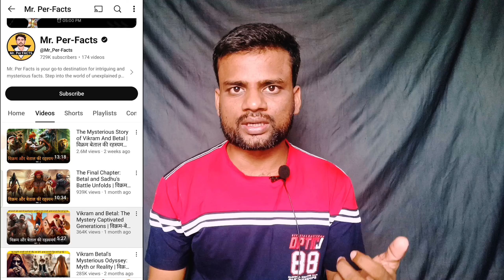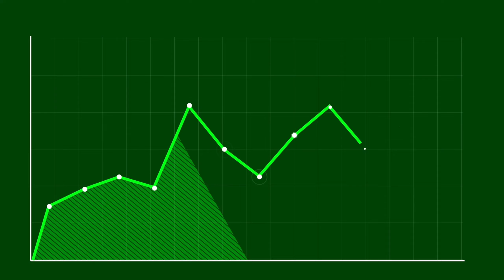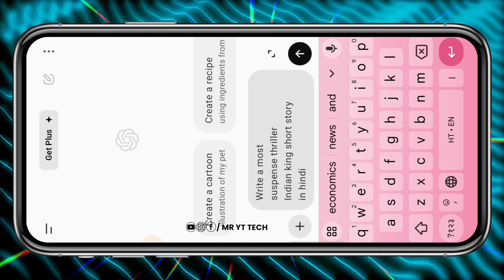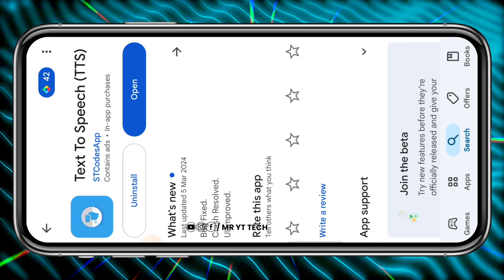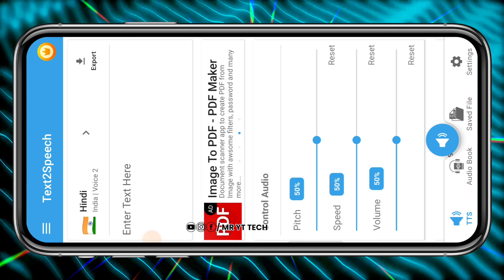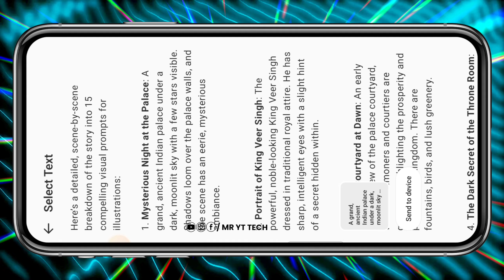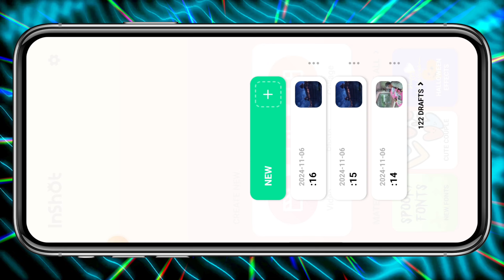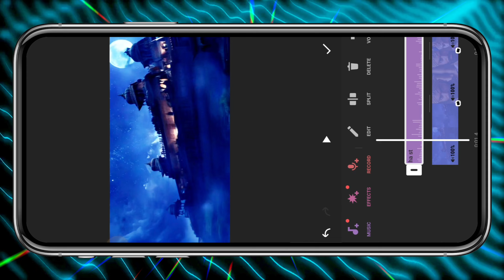🔥Horror Story Video Kaise Banaye? | Ai Horror Story Video Kaise Banaye?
1) ABOUT US

Mr Yt Tech:- This channel is all about earning methods, youtube channel ideas,youtuber tips and
tricks, mobile tech and also other tech tips.

2). ABOUT VIDEO:-
Dosto ajke is video 📸 me apko batane vala hu ki aap ai se horror story video kaise bana sakte ho free me ✅ ✅

6). Youtube Learning...

07) YOUR QUERIES:-

ai animated story video kaise banaye
ai video kaise banaye
horror story kaise banaye
horror story video kaise banaen
ai se cartoon story video kaise banaye
3d cartoon story video kaise banaye ai se
ai horror story generator
ai video generator
ai horror video kaise banaye
story video kaise banaye
ai horror story
horror story
horror stories
animated horror stories
horror story video kaise banaye
ai horror story video kaise banaye

8) NOTICE:-

1. This video is also for teaching purposes.
2. I only used bits and pieces of videos to get the
3. Some images are also used just for giving the
my video all resource like picture or video from google
or any other helpful site which help us to explain our
video nicely or deeply so i credit to my all work to
google or any other sites.
links. If you buy anything from these links, then may
get some commission. But bear in mind, you WONT
be charged even an extra penny. I would be glad if you